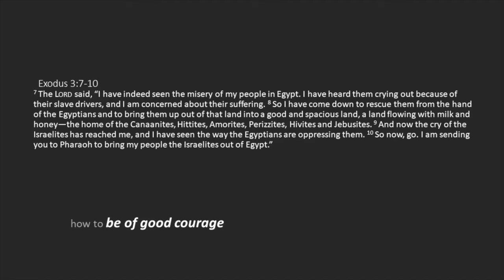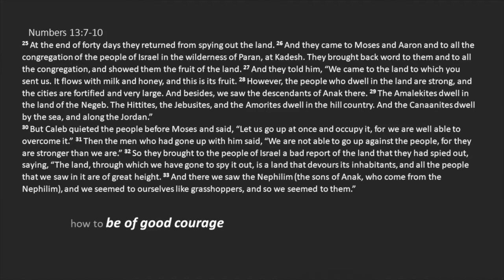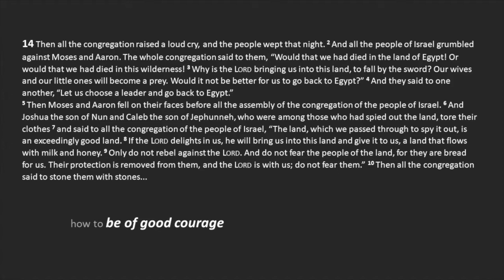How to be of good courage. Numbers 13:25-14:10 (Martin Walker) 130621.